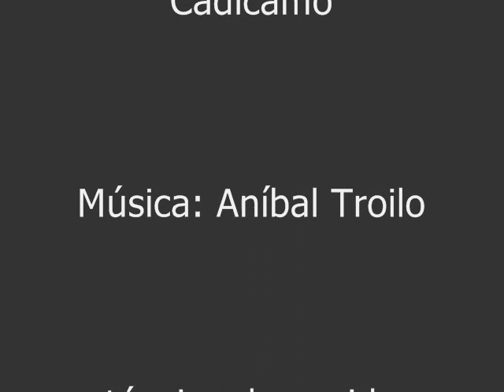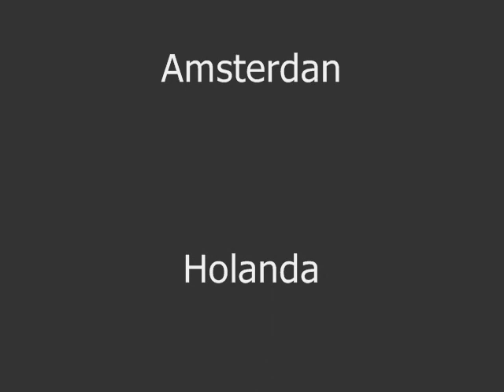Carlos Rivas Garúa